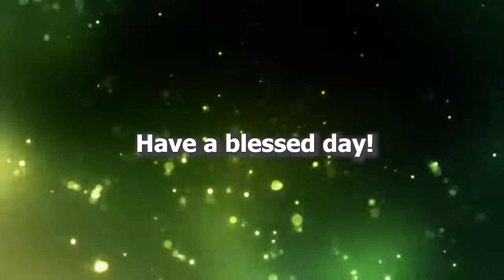THE DAILY WORD - Seek ye first the kingdom pf God - 4th of August 2019